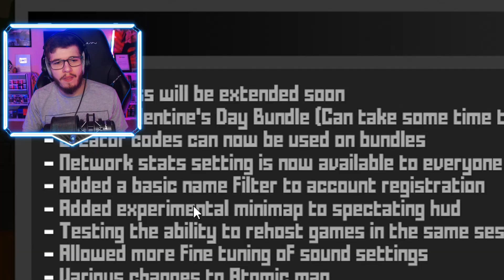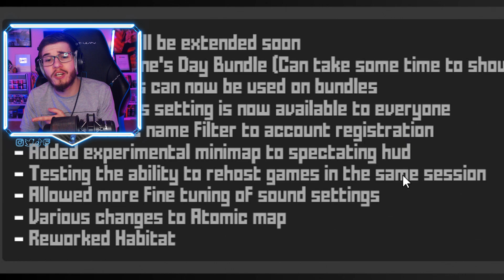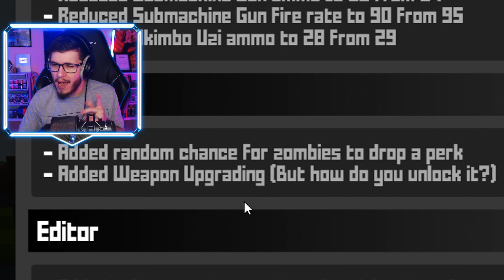Krunker Season 6 RELOADED? (Battle Pass, Zombies)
► Gamertag: Sorable
► PSN: SorableYT

Yo guys whats up it's CJ Or Sorable. Now in Today's Video we got Krunker Season 6 RELOADED? Not quite, but a big updates! Massive game updates, new map rewords, Battle Pass and Zombies! Really excited for Season 7 of Krunker, but seems like we are getting a battle pass extention! Might need to do more KR openings / Unboxings before Season 7. ENJOY